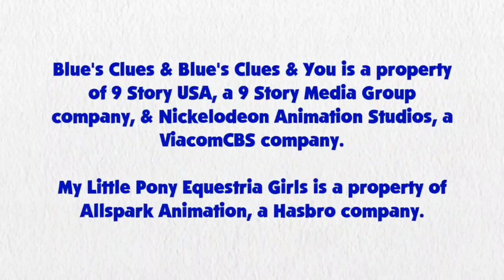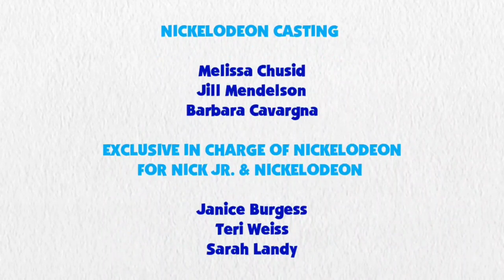Blue's Clues and Rainbow Dash: Skidoo Series Episode 26 - The Island (1x08 Version)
Rainbow Dash and Blue are skidooing to the island from 1x08 Blue Goes to the Beach.

Credit: Ben Casey, RoccoTheBlue'sClues&OtherShowsFanatic3000, Jordan Gwartney, Alexander Bex, Botchan-MLP, Gouhlsrule, rupahrusyaidi and Other Vector Artist